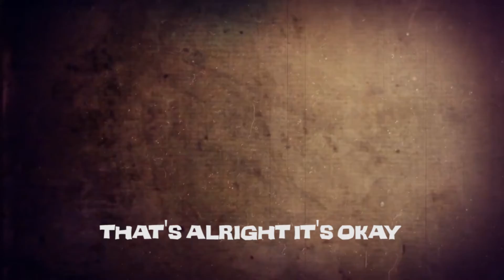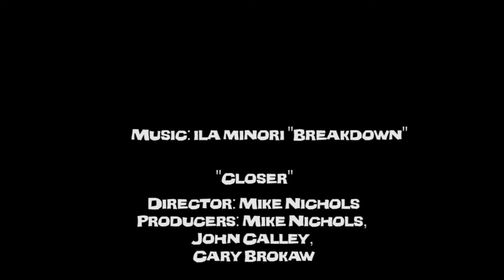- ILA MINORI Lyric Video "Breakdown" FEAT. "Closer"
from "Traveling with Ghosts" by ILA MINORI full length album

I decided to use clips from the film "Closer" as a creative outlet using my song "Breakdown." It was a lot of fun.  Each scene is so intense and it's one of my favorite films.  And Natalie Portman being a favorite actor of mine.  This song "Breakdown" is about being on the edge of love and pure destruction.  when people that don't know themselves or each other and human behavior makes people selfish and miserable. But then the aftermath may suddenly liberate us. I know it's dark & beautiful but that's how life is sometimes.  Pairing "Closer" and "Breakdown" with similar ties and themes of love, lust, and self-destruction, or pure boredom. Of course the movie "Closer" is copyright via respected Director: Mike Nichols
Producers: Mike Nichols, John Calley, Cary Brokaw.